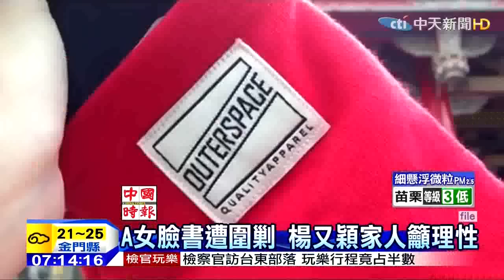中天新聞》A女臉書遭圍剿 楊又穎家人籲理性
【A女臉書遭圍剿 楊又穎家人籲理性】